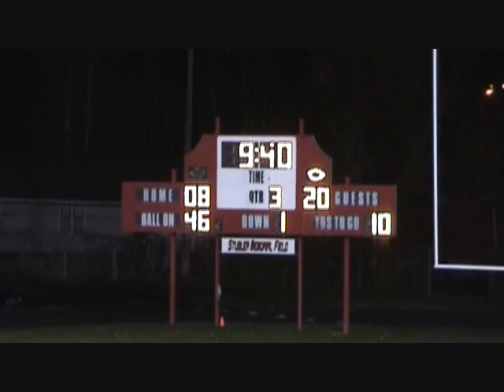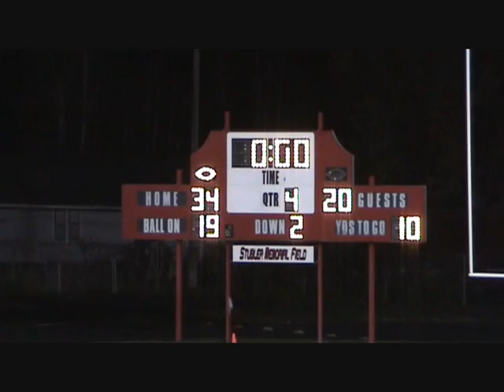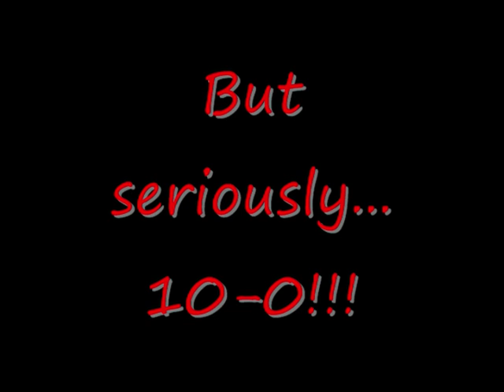GSHS Football Highlight Reel 2007 Part 4